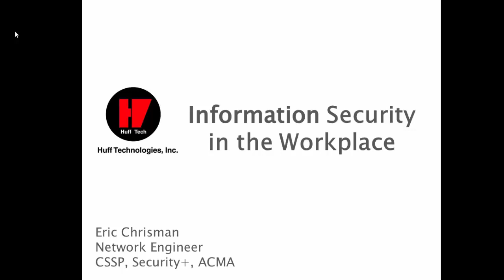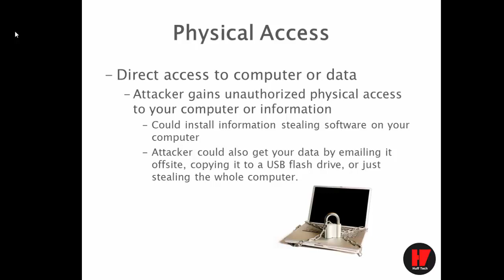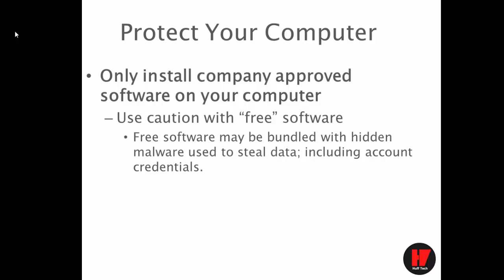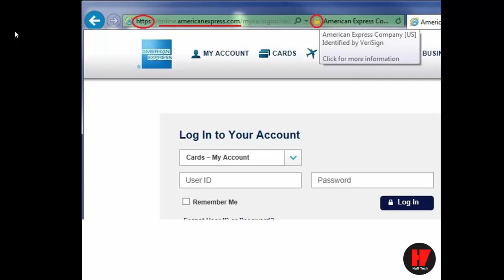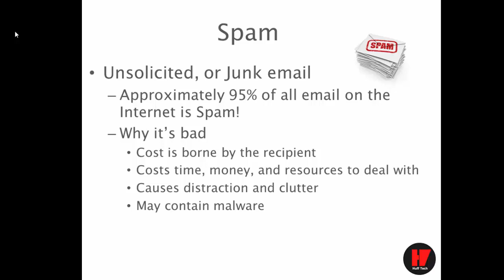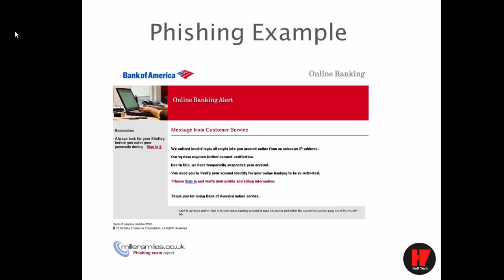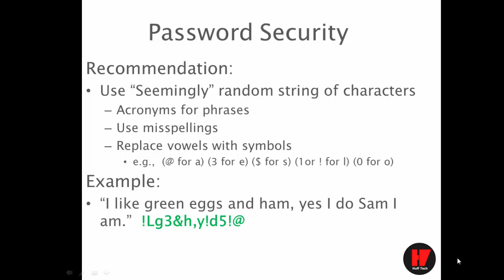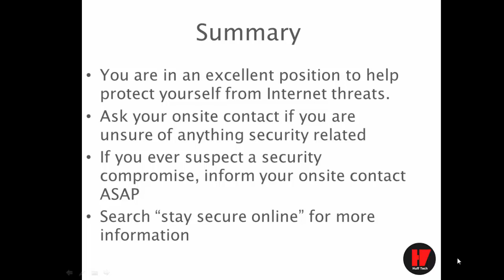Information Security Awareness Training for Employees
powerpoint video explaining how you play a critical role in your company's IT security.  It shows examples, things you can do, and what to look out for, in order to help keep both your personal and company data safe & secure from compromise.